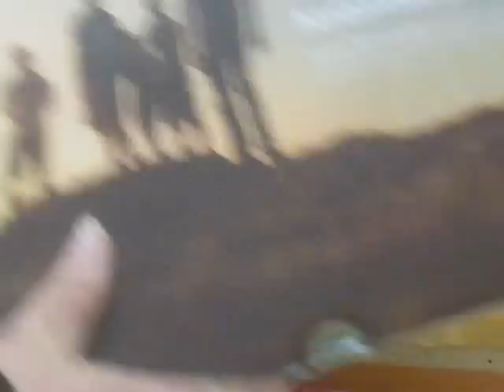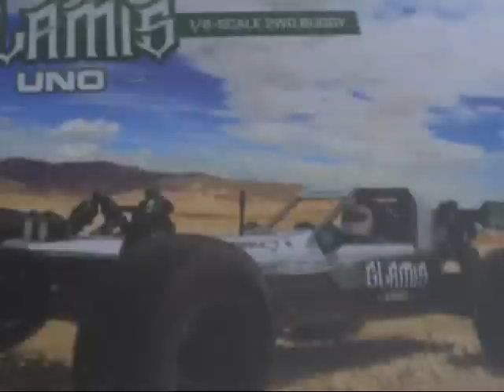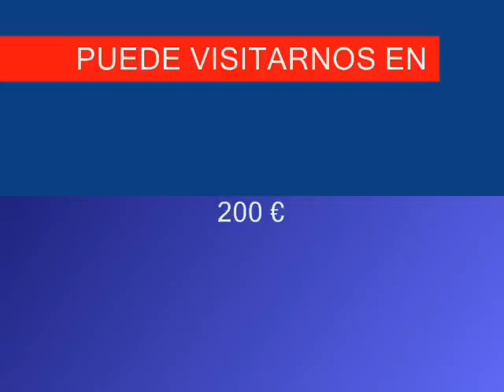Vaterra Glamis uno Buggy RTR by HOBBYFLOR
Les presentamos el nuevo Vaterra Glamis uno Buggy 1/8 RTR